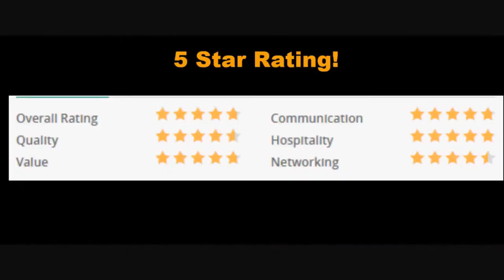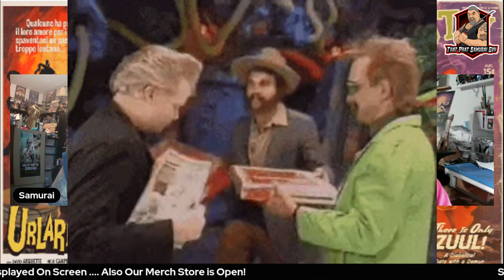Verbal Nectar Podcast (Special Guest Artist Stephen Andrade)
What's going on all you Sci-Fi/Horror Fans out there! Phat Samurai Guy is here with special guest artist extraordinaire Stephen Andrade! We will be discussing our love for art and cinema! And take a look at some of Stephen's work where Pop Culture meets Pulp Culture! Join us live Friday November 12th at 6pm pacific time!